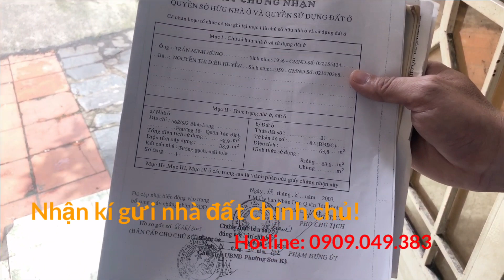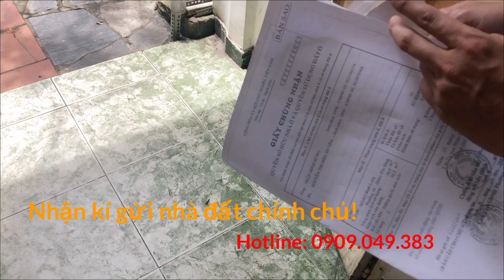ĐÃ BÁN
Bán nhà giá rẻ, sát siêu thị Nhật, AEON Tân Phú.
Dt: 63,8m2 xây dựng trệt lầu củ tiện xây mới.
Giá 3TỶ700tr thương lượng.
LH: 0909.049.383 gặp em Phú
Nhận kí gửi nhà đất chính chủ!